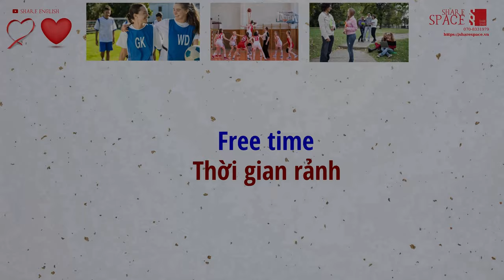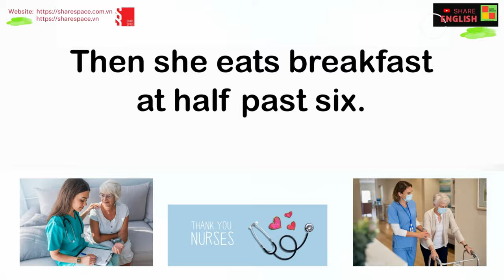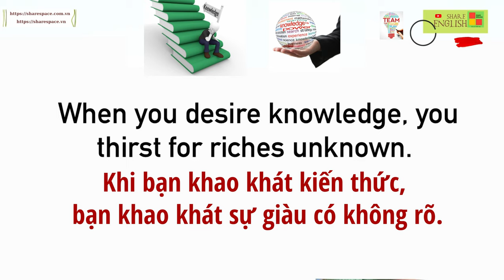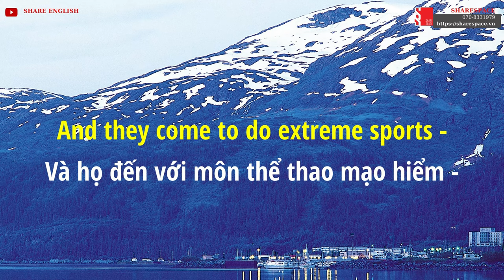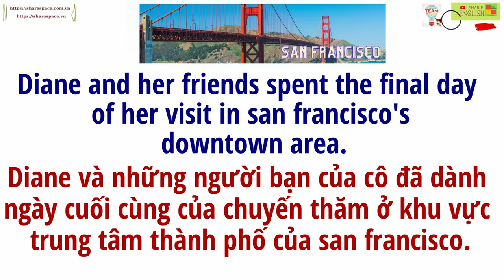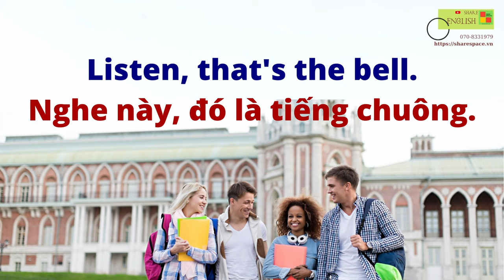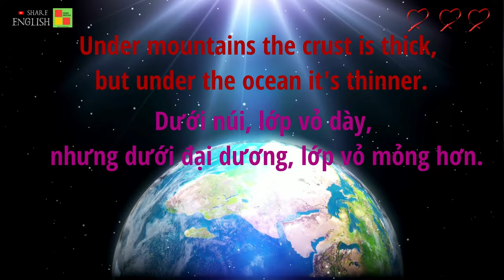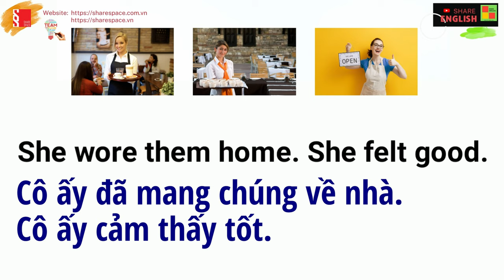Tổng hợp các bài luyện đọc, cải thiện phát âm trong tiếng Anh Tháng 5